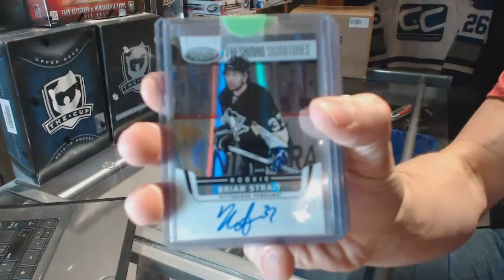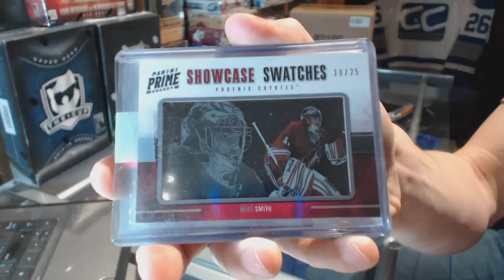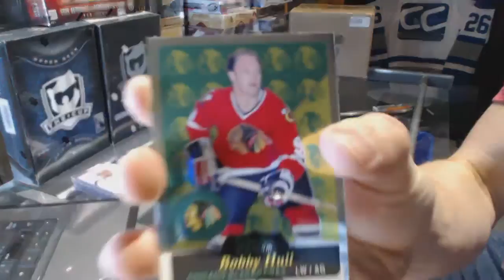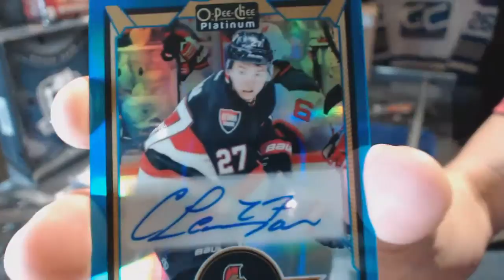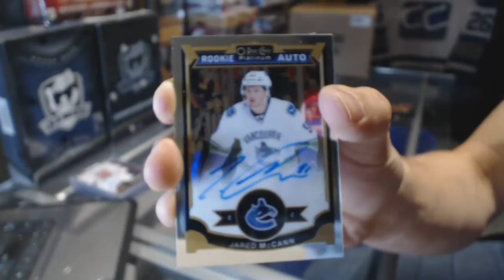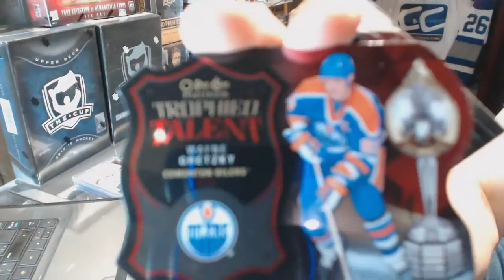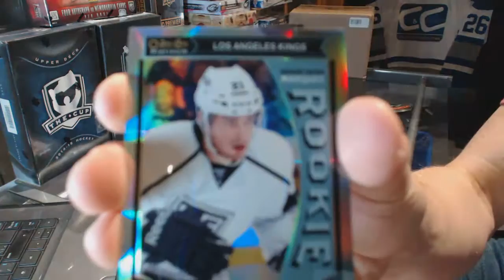Habs4Life1978's CNC Mystery Gold Hockey Box Break